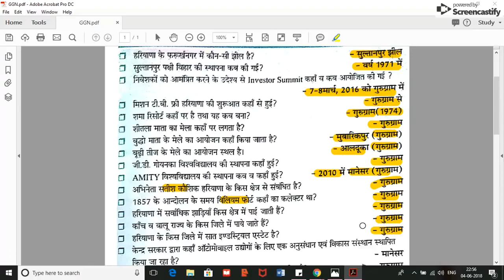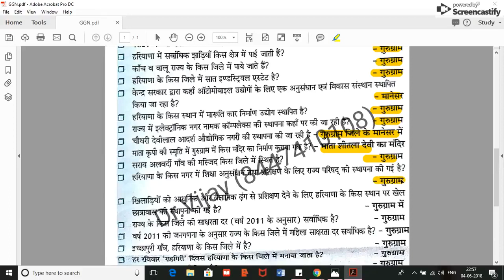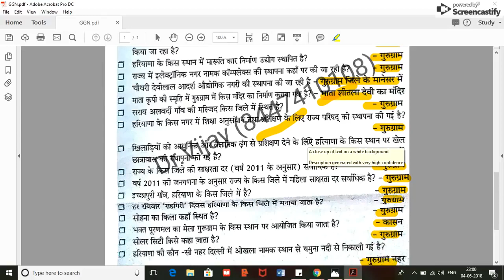HARYANA GK LECTURE -12 - FOR ALL HARYANA EXAMS , HTET, POLICE, CLERK, GRAM SACHIV,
संपूर्ण हरियाणा सामान्य ज्ञान और पिछले सालों में पूछे गए प्रश्न उत्तर (HINDI MEDIUM HANDWRITTEN WRITTEN NOTES).

6. हिंदी टेस्ट पेपर FOR TGT AND PGT TEACHER ... DOWNLOAD PDF .

7. POLITICAL SCIENCE MCQ,s BASED BOOKLET PDF.

8. HINDI PEDAGOGY E-BOOK FOR CTET, KVS, DSSSB, HTET, UPTET, REET ETC. (HINDI MEDIUM)...

9. ENGLISH PEDAGOGY FOR CTET, KVS, DSSSB, HTET, UPTET, REET ETC. .

10. MATH PEDAGOGY (HINDI MEDIUM) FOR CTET, KVS, DSSSB, HTET, UPTET, REET ETC.

11. सामाजिक विज्ञान (SOCIAL SCIENCE PEDAGOGY IN HINDI MEDIUM) FOR CTET, KVS, DSSSB, HTET, UPTET, REET ETC.

12. MATH HANDWRITTEN NOTES (हिंदी मिडियम) BY PAWAN YADAV SIR FOR ALL COMPETITIVE EXAMS .

13. REASONING HANDWRITTEN NOTES (हिंदी मिडियम) BY RITU MAM FOR ALL COMPETITIVE EXAMS .

14. बाल विकास और शिक्षा शास्त्र (HINDI MEDIUM E-BOOK) CHILD DEVELOPMENT & PEDAGOGY (850 महत्वपूर्ण प्रश्न जो पिछले सालों में पूछे गए हैं ).

15. बाल विकास और शिक्षा शास्त्र COMPLETE BOOK WITH THEORY AND QUESTIONS (CHILD DEVELOPMENT AND PEDAGOGY FOR KVS , CTET, HTET and all (HINDI MEDIUM).

16. CHILD DEVELOPMENT AND PEDAGOGY (ENGLISH MEDIUM).

17. CHILD DEVELOPMENT AND PEDAGOGY (ENGLISH MEDIUM) QUESTION BOOKLET (600 MCQ) with Answer (English Medium).

18. पर्यावरण अध्ययन E-BOOK (पर्यावरण अध्ययन के 690 महत्वपूर्ण प्रश्न)...

19. EVS PRT HANDWRITTEN NOTES (HINDI MEDIUM) .

20. COMPUTER MCQ EBOOK (ENGLISH MEDIUM).

24. 550 Most Important Question of Haryana GK by DR. VIJAY SIR.

25. संपूर्ण हरियाणा सामान्य ज्ञान और पिछले सालों में पूछे गए प्रश्न उत्तर (HINDI MEDIUM HANDWRITTEN WRITTEN NOTES).

Here on Study Portal, we cover multiple subjects for all these teaching exams e.g Educational Psychology & Pedagogy(Child Development & Pedagogy), Environmental Studies(EVS), Social Sciences(SST), Science NCERT Summary, English Pedagogy, Hindi Pedagogy, Maths Pedagogy and other subjects for CTET, DSSSB,